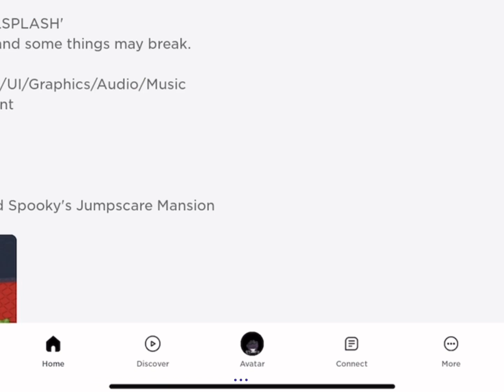PLAYING DOORS COLAB